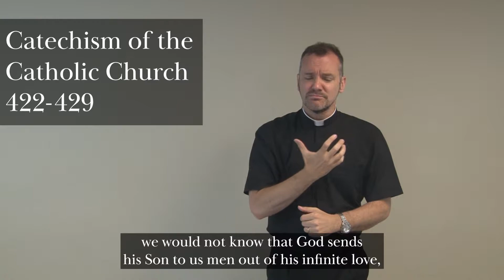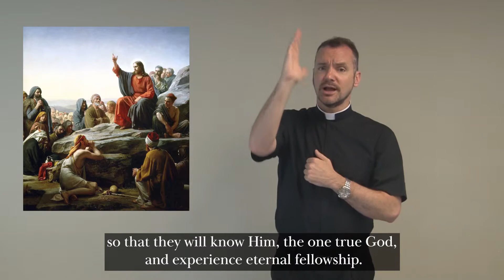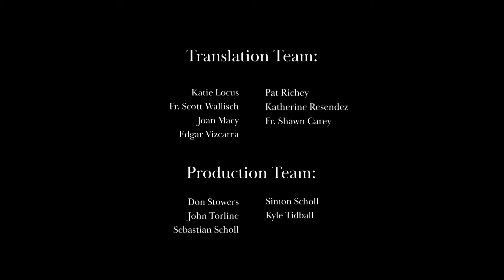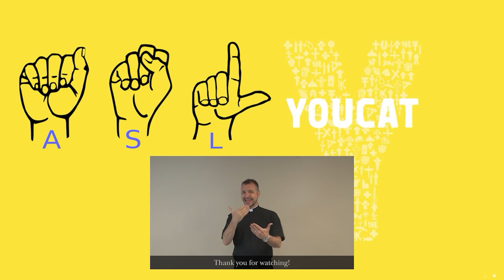What does the name “Jesus” mean?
Q71. Why are the reports about Jesus called "the Gospel", "the Good News"?
Q72. What does the name "Jesus" mean?
Q73. Why is Jesus called "Christ"?